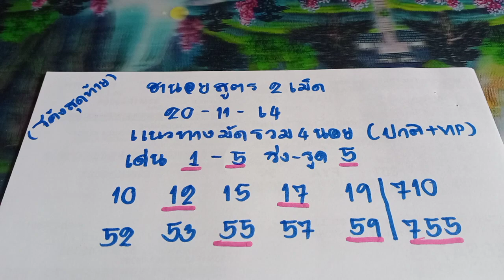🇻🇳หวยรัฐบาลเวียดนาม ฮานอยโค้งสุดท้าย หวยฮานอยสูตร2เม็ดเมื่อวานมาตัวเน้น65 หวยฮานอยวันที่20/11/64